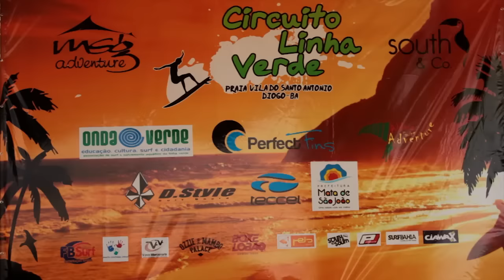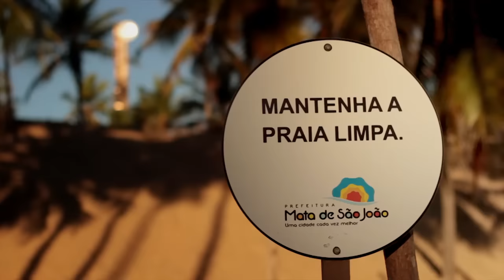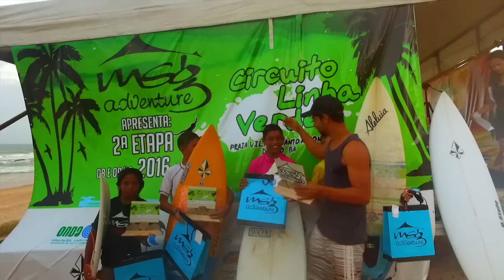Circuito Linha Verde de Surf 2016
Circuito criado para incetivar e descobrir novos talentos
relizado nas praias do norte da Bahia.
Contando com a participação de 160 atletas por etapa,  dos estados da Bahia e Sergipe
Organização Jadsonfio
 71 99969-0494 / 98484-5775